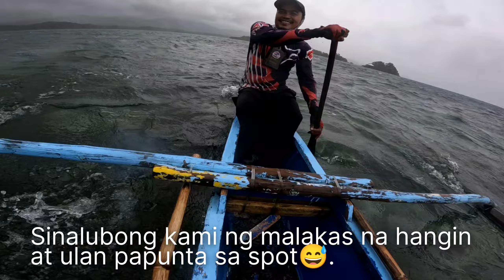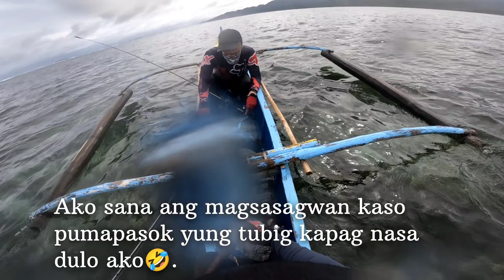UL. Ep.7 |Nasa malalaking alon ang mga isda. Bugbugan muna bago makahuli😅.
Hindi alintana ang masamang panahon at malalaking alon makapag fishing lamang at para ma e share inyo ang napakasayang mga adventures na tulad nito. Maraming salamat.

Fishing Tackle
Rod- Cangkek Jagero 802
Reel- Ryobi Zeus Hpx
Braid- Mavllos killer 6lbs
Leader- Monster SeaKnight 15lbs